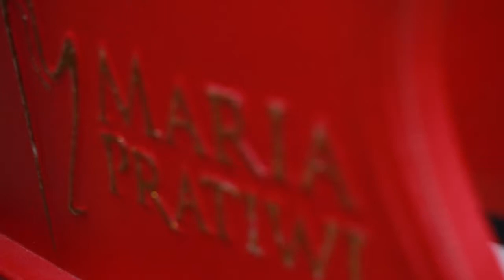Petikan Harpa Maria Pratiwi Sejukkan Awak Redaksi Media Indonesia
Selasa (12/9) sore, Media Indonesia kedatangan salah seorang pemusik muda yang jatuh cinta pada bentuk dan suara harpa.

Dia adalah Maria Pratiwi, dengan musik harpanya Maria menapaki dunia Internasional mengharumkan nama Indonesia. Maria merupakan  satu-satunya pemain harpa Indonesia yang diterima sebagai mahasiswa Deborah Henson Conant pada Grammy-Nominated Electric Harp Virtuoso.

Dalam kunjungannya, jemari-jemari Maria dengan lembut melantukan nada 'menenangkan' awak redaksi Media Indonesia. Tiga lagu dimainkan Maria sore itu, salah satunya tembang 'Bunda' milik Melly Goeslaw.